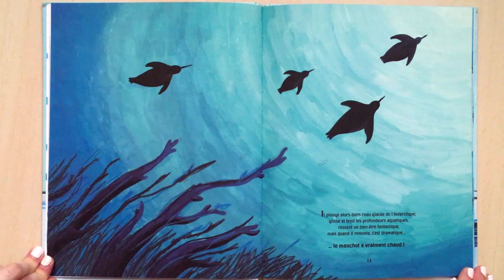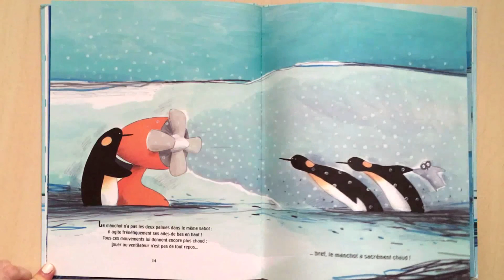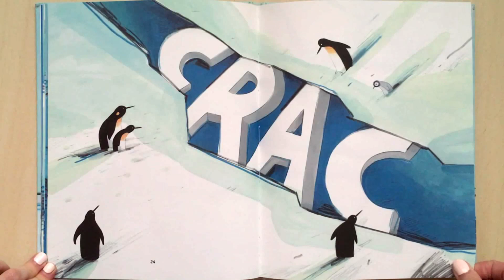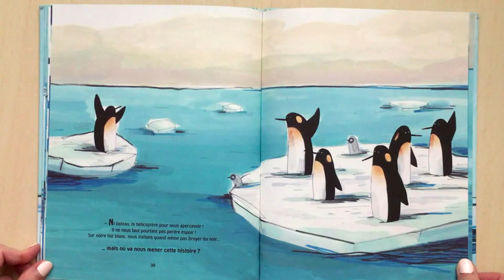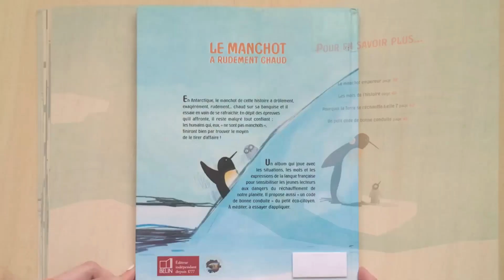Livre audio enfant - Le manchot a rudement chaud. Lovelis 26.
Livre audio pour enfant - Lecture d'histoire.